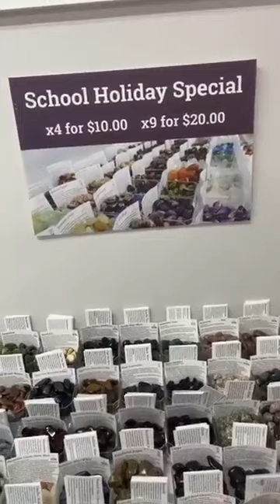🌟 School Holiday Tumblestone Special 🌟 Weekly 🍊 Dot 50%OFF Special 🍊 large Crystal Angels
♥️ New Opening Hours ♥️
*CLOSED Mondays & Tuesdays
Wednesday- Friday 10-4:30pm
Bless Michelle